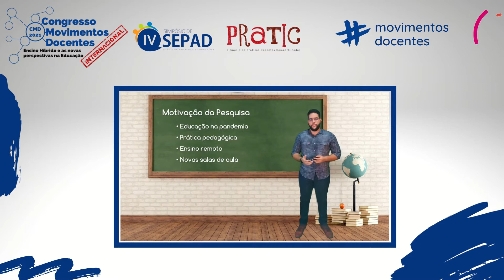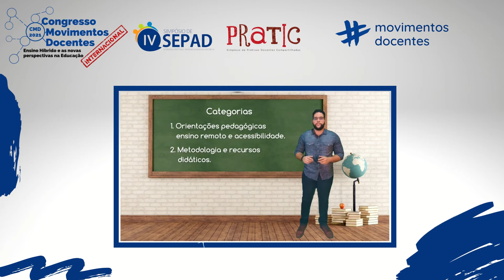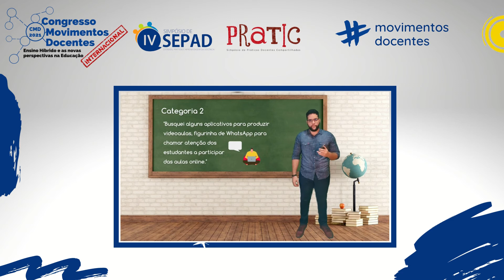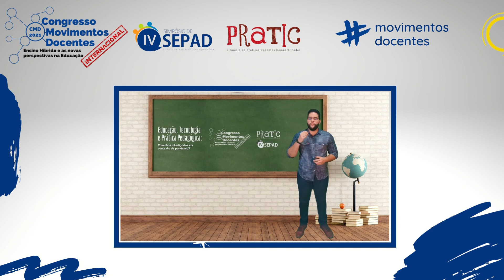Educação, Tecnologia e Prática Pedagógica: caminhos interligados em contexto de pandemia?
Título do trabalho: Educação, Tecnologia e Prática Pedagógica: caminhos interligados em contexto de pandemia?
Autores: Cristovão Rubens Mendes Furtado, Andrezza Belota Lopes Machado